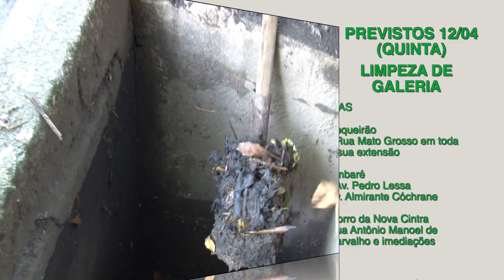'Cuidando de Santos': veja os serviços realizados hoje (11) e a agenda de quinta (12)